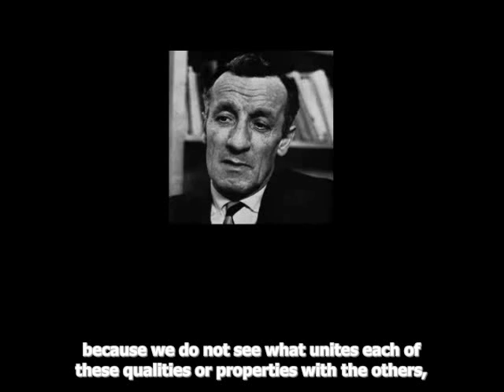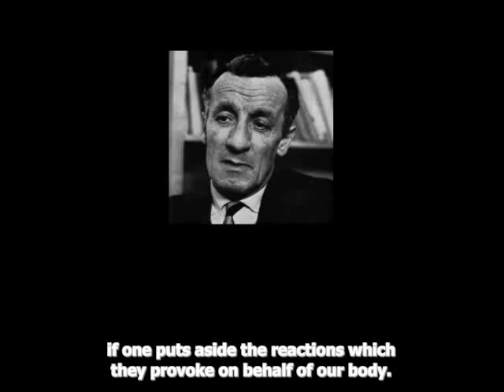Merleau-Ponty - Sensible Objects (English Subtitles)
"Exploration of the Perceived World: Sensible Objects", the third of Merleau-Ponty's 1948 radio lecture series.

Translated and subtitled by Kris Pender